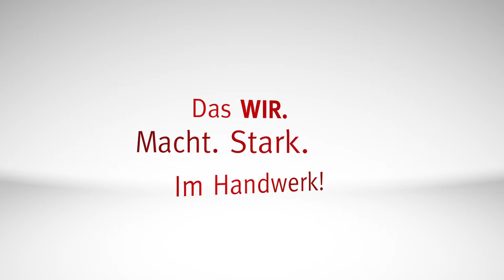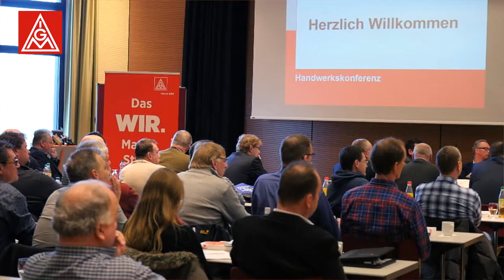Handwerk in NRW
Was die Handwerker in NRW über ihre Branche denken.